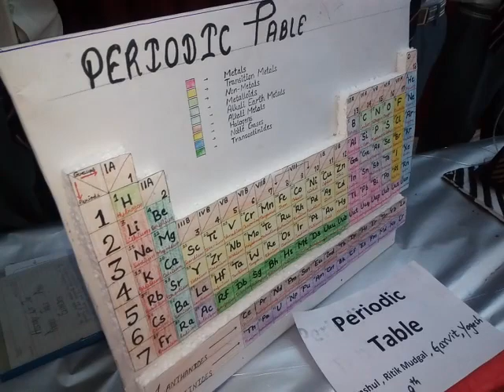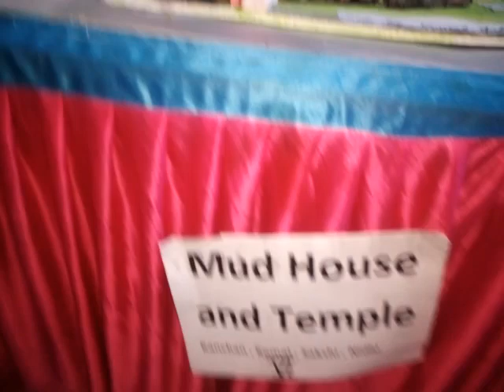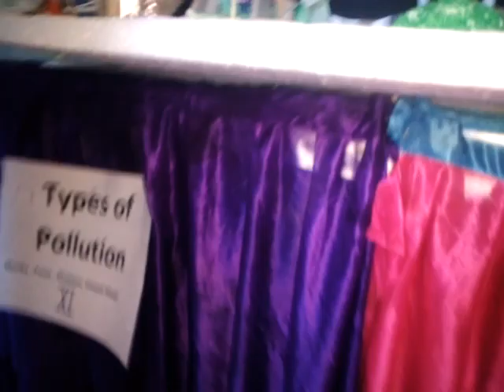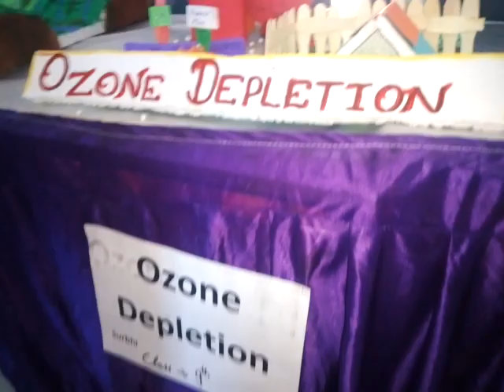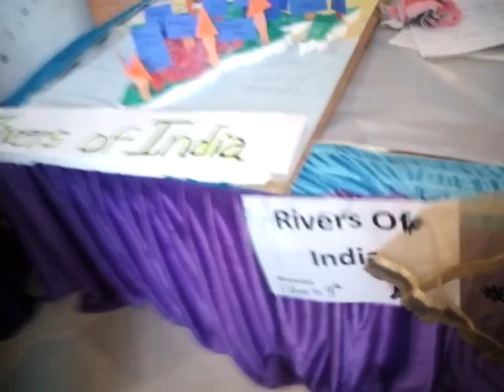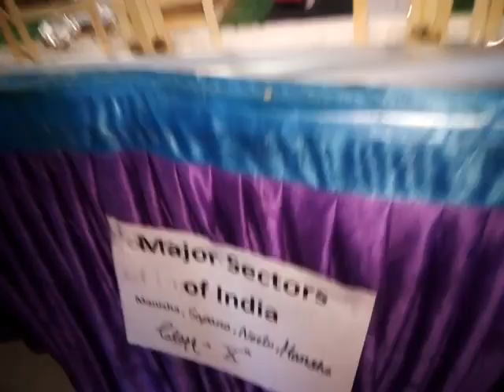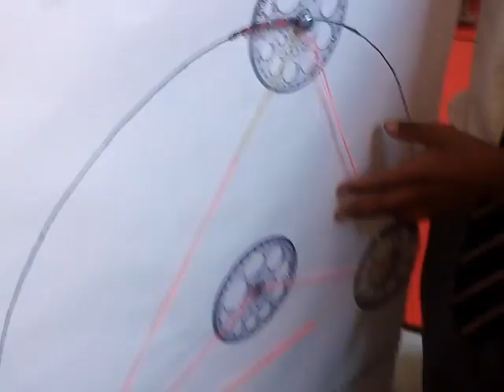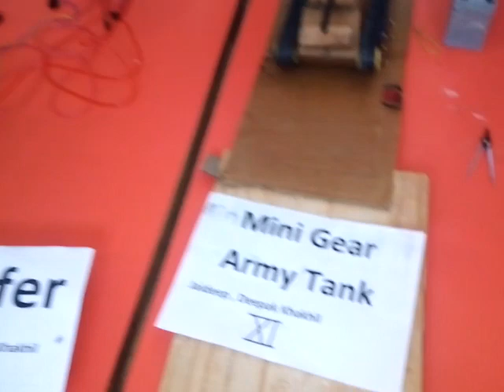Working science model for school and project for science exhibition